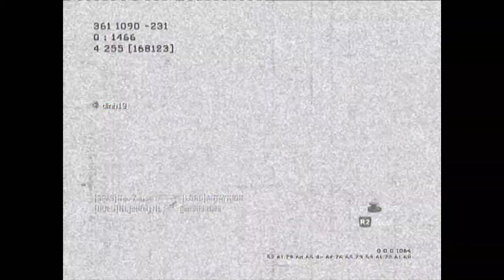Modern Warfare 2: Worlds fastest FFA win! (1:58)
i did it! the worlds fastest FFA win in a whopping  1 minute and 58 seconds! who said mp5k sucks. this is my first video i might do commentary!